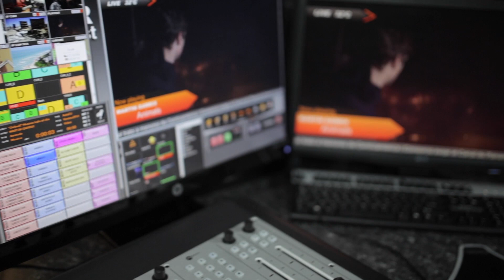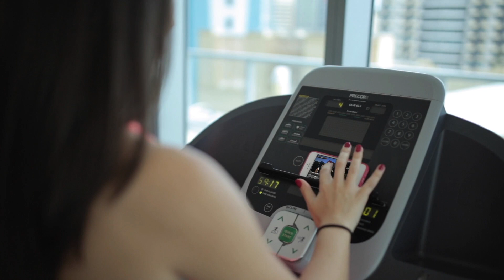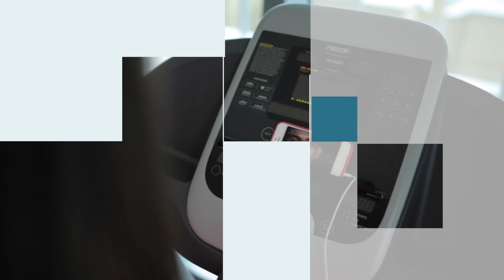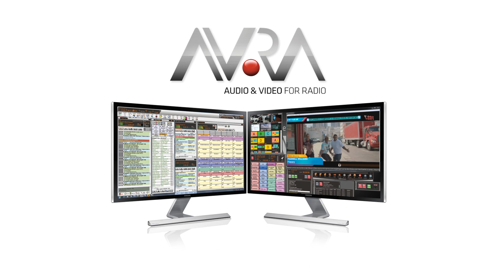Avra The Evolution of Radio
Multimedia Radio